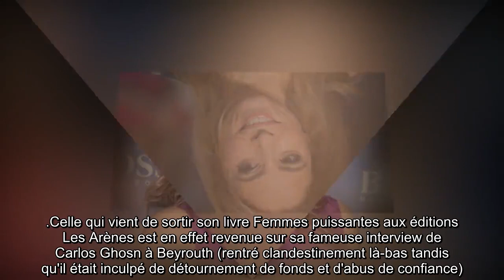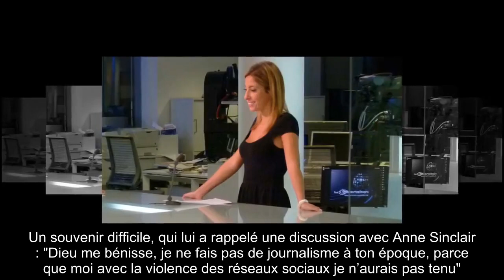✅ Léa Salamé évoque ses regrets après une interview ratée : “J’étais ridicule”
✍ Ce lundi 5 octobre, dans l'émission C à vous diffusée sur France 5, Anne-Elisabeth Lemoine recevait les journalistes Léa Salamé, Apolline de Malherbe et Alba Ventura, pour évoquer la place des femmes dans les médias, et les critiques dont elles sont parfois des cibles faciles.  Ce qui est ressorti du débat, est qu'il est toujours difficile d'exister lorsqu'on est une femme dans un monde d'hommes, même si des progrès ont été faits comme l'ont prouvé les invitées du jour qui occupent toutes des postes importants dans de grands médias.  Léa Salamé a aussi profité de son passage dans l'émission pour revenir sur l'un des pires souvenirs de sa carrière.  .Celle qui vient de sortir son livre Femmes puissantes aux éditions Les Arènes est en effet revenue sur sa fameuse interview de Carlos Ghosn à Beyrouth (rentré clandestinement là-bas tandis qu'il était inculpé de détournement de fonds et d'abus de confiance).  Un entretien qui avait valu à la journaliste des insultes et des menaces sur les r ...